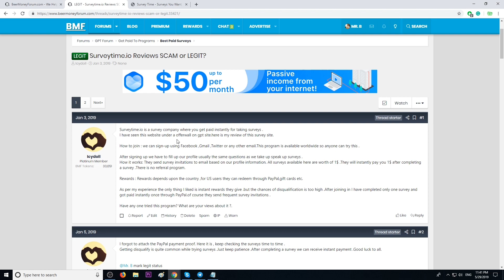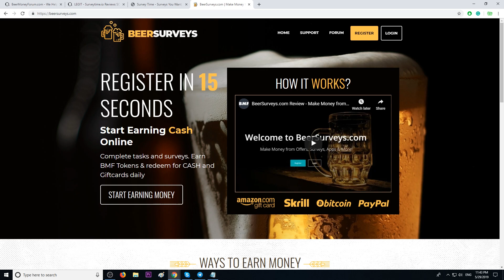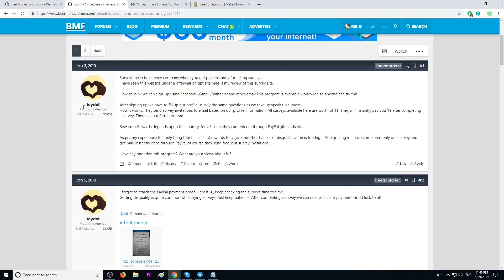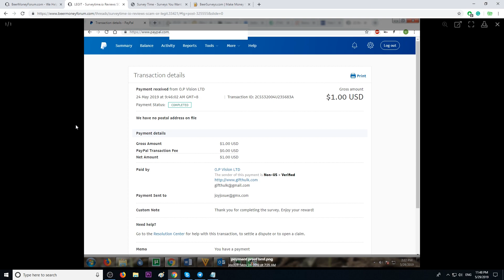This Company Pays $1 per Survey (BeerSurveys.com review)